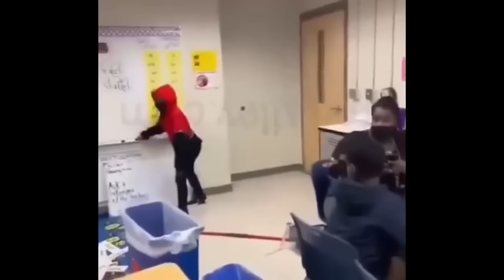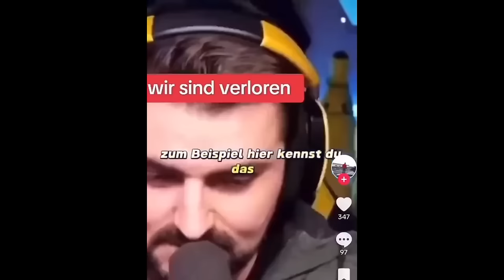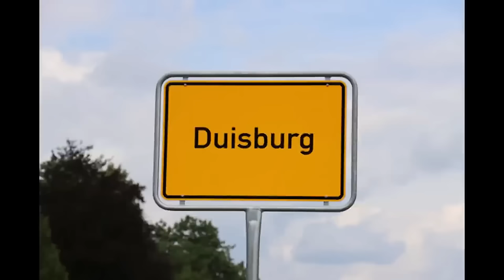Kleiner Junge Denkt Er Ist Ein Gangster